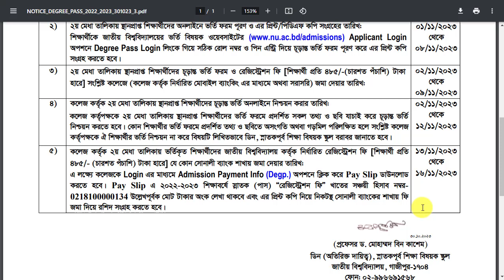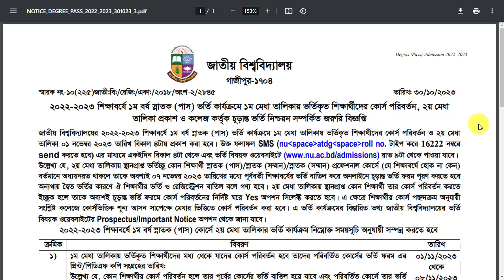NU ডিগ্রি ১ম রিলিজ স্লিপ কবে?। Degree Admission 1st Release Slip Kobe |Apply Degree 1st Release Slip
NU ডিগ্রি ১ম রিলিজ স্লিপ কবে?। Degree Admission 1st Release Slip Kobe | How to Apply Degree 1st Release Slip

National University Degree Admission Release Slip Notice Result 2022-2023 Session Has Been Published Degree Admission Release Slip Notice Update at NU Admission University Admission Notice 2023 and Online Application Process Update Now.

National University Admission Circular 2023 is Available with all Online application process information. While NU will be going to start NU Admission 2023 Process. Thus, find the upcoming detailed information on the NU Admission Test 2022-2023 from Educationsinbd.Com. We always try to keep updating All Public University Admission Test Information with National University Honours Admission Merit Result Notice 2023.

Important Date for National University Admission
Notice regarding 1st/ 2nd release slips online application for 1st-year degree (pass) admission 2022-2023  Degree Admission 2nd Merit List Subject Course Changed, Quota Merit List Result Publish Date January 2023.Notice regarding 3rd release slip merit list for 1st-year degree (pass) admission 2022-23

Degree Release Slip Application Start Date 01 December 2023

Degree 1st Release Slip Apply Date Published । ১ম রিলিজ স্লিপের আবেদন সংক্রান্ত আপডেট NU Degree Admission Release Slip Result 2023 – app1.nu.edu.bd. Degree 3 Years Pass Course Merit list Admission Was Complete. Now Students Looking For Release Slip. Already Application Period is Over. Now, Time To Announce Release Slip Result of Degree. The Release Slip Will be Publish For 2022-23 Academic Session Under National University, Bangladesh.